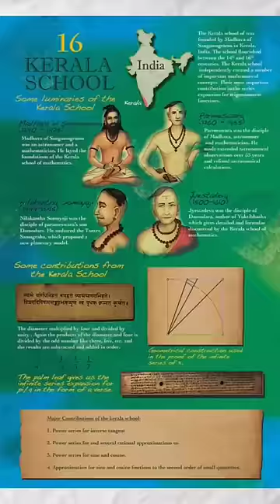Do you know, Who Discovered Gravity?